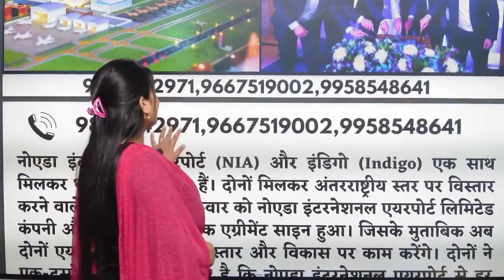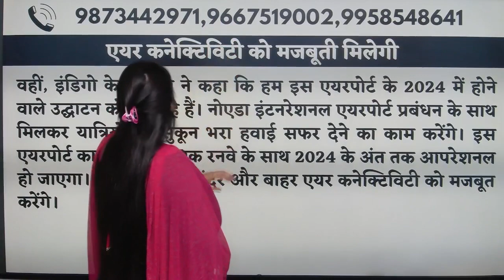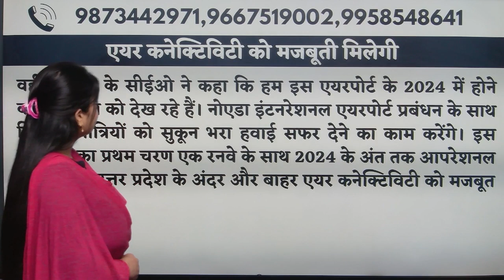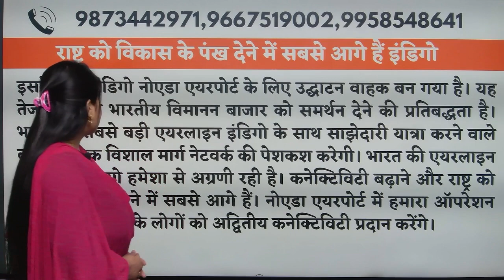नोएडा एयरपोर्ट और इंडिगो के बीच एमओयू साइन,जेवर एयरपोर्ट से पहली उड़ान इंडिगो एयरलाइंस की उड़ेगी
300 meter yamuna authority plots,
yeida plots
yamuna expressway industrial development authority
yeida plots
New Noida
300sqm Plots Price in yeida city
yamuna expressway
yamuna expressway authority plots rates sector 18 & 20
yeida
yeida new scheme 2023
2 bhk in noida
yeida draw
yeida live
yeida
noida
noida airport
yamuna expressway
jewar airport
yeida city
noida film city news
yeida filmcity
filmcity yeida
yeida
Yeida mortgage
breaking News
live news
news live
jewar airport
pod taxi